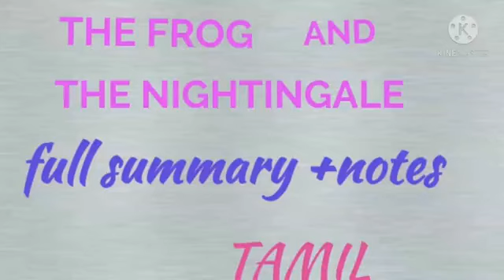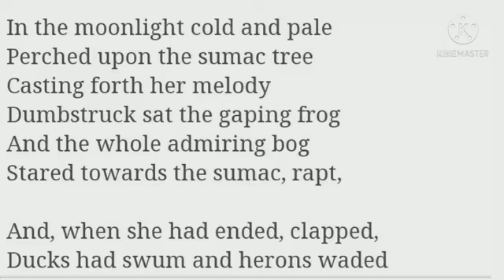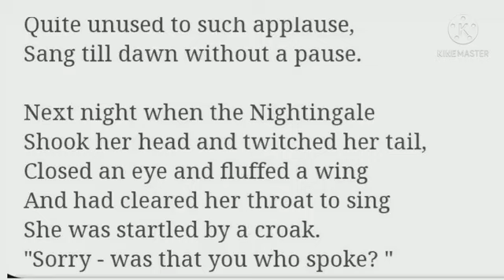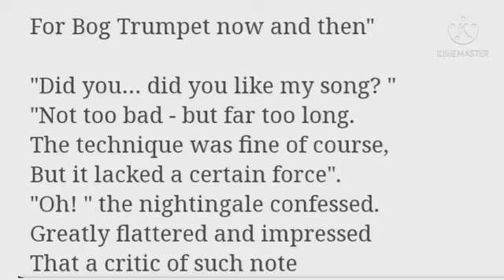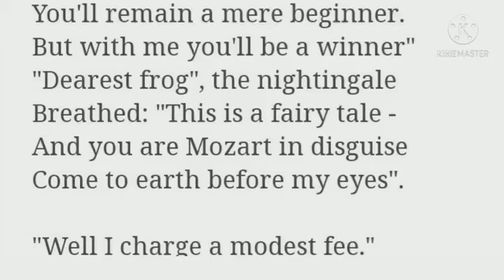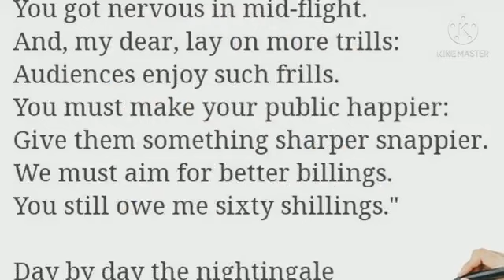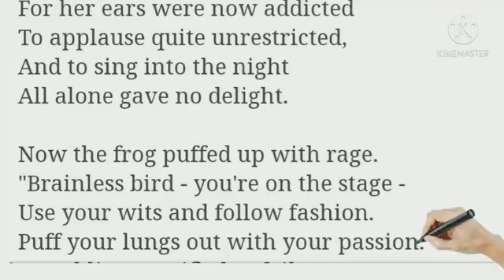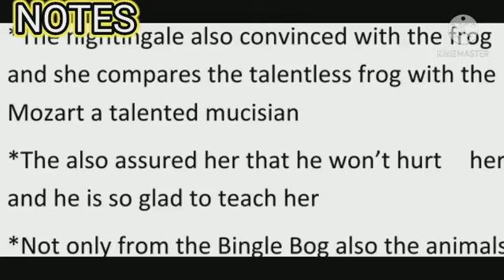THE FROG AND THE NIGHTINGALE line by line axplained in Tamil with notes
Hi hello friends welcome to BA.English Literature tamil channel

1.line by line explaination for the poem by vikram Seth in tamil
2.This video contains notes for the poem
3.Very useful for BA.English Literature students